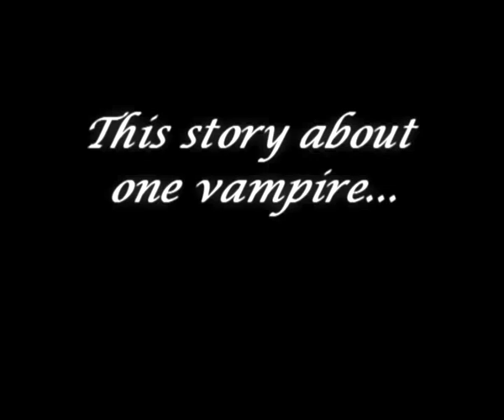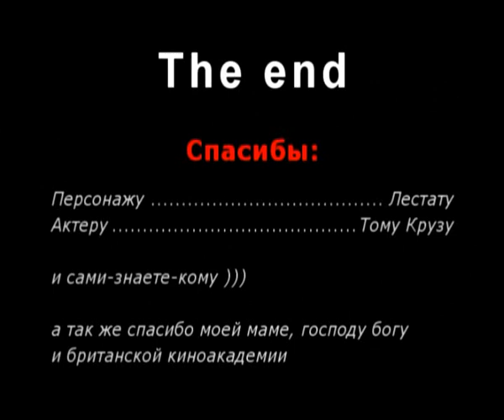Something about...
video: Interview with the Vampire
audio: noting gonna change my love for you, "Садо-мазо" Агата Кристи